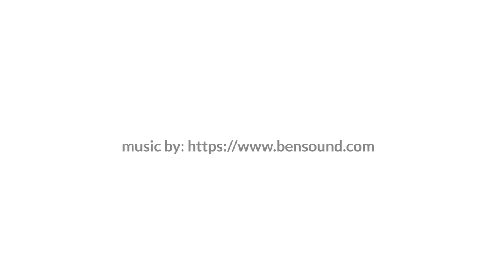KAMPIONA DRAIN - ITA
Kampiona Drain - INVERSIONE DI PENDENZA.
La pensilina Metalglas a pendenza contraria disponibile con diverse soluzioni per la raccolta e lo scarico dell’acqua.